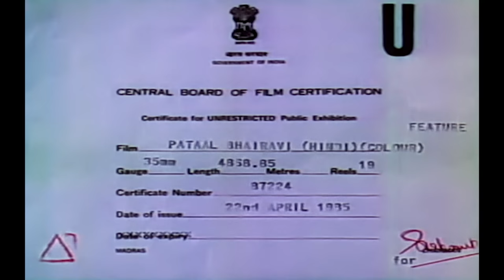Pataal Bhairavi ( पाताल भैरवी ) I Jeetendra I Jaya Prada I Kader Khan | Blockbuster Hindi Movie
Pataal Bhairavi is a 1985 Indian Hindi-language swashbuckling fantasy film, produced by G. Hanumantha Rao by Padmalaya Studios, presented by Krishna and directed by K. Bapayya. It stars Jeetendra, Jaya Prada with music composed by Bappi Lahiri. The film is remake of the Telugu film Patala Bhairavi (1951), starring N. T. Rama Rao, Malathi, S. V. Ranga Rao.

Producer - G. Hanumantha Rao

Cast:
Jeetendra as Ramu
Jaya Prada as Princess Indumati
Dimple Kapadia as Yaskankya
Pran as Maharaja Vijay Singh
Amjad Khan as Vishwanath Chanchal
Kader Khan as Mantrik Husair
Asrani as Sadajappa
Shakti Kapoor as Hanuman
Bindu as Maharani Swaroopa Devi
Nirupa Roy as Ramu's mother
Viju Khote as Chanchal's attendant
Prema Narayan as Nalini (Indumati's Attendant)
Silk Smitha as Dancer
Shoma Anand as Goddess Pataal Bhairavi
Manik Irani as Bilkalma